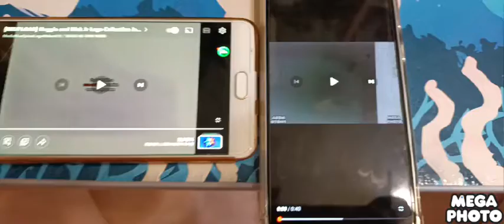(new effect) noggin and nick Jr logo collection in spilt blind major in g major 16 (refixed)